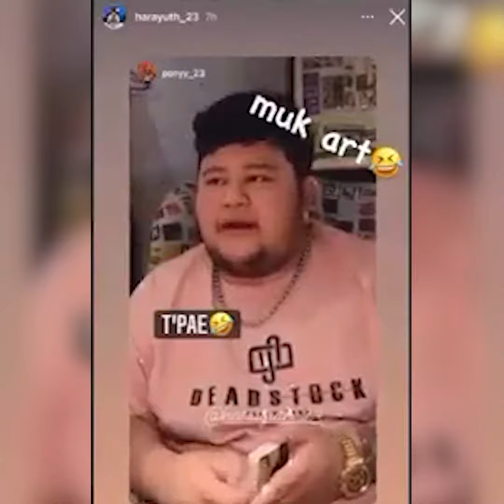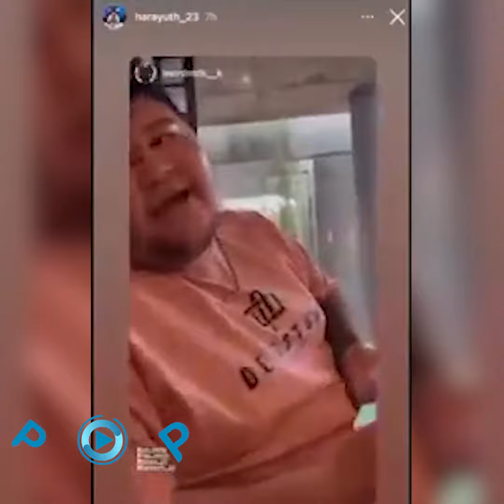ម៉ៃ សុគន្ធ ទម្លាយ វីដេអូដែល Hara Yuth បាននិយាយ ពី វណ្ណដា